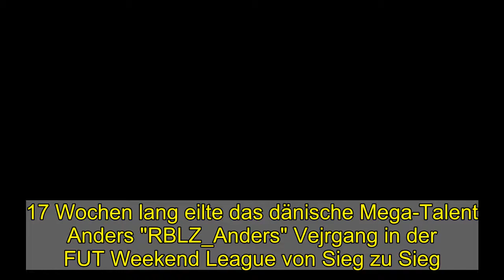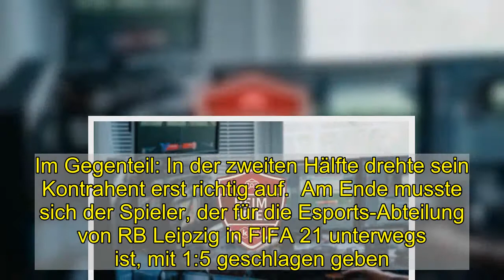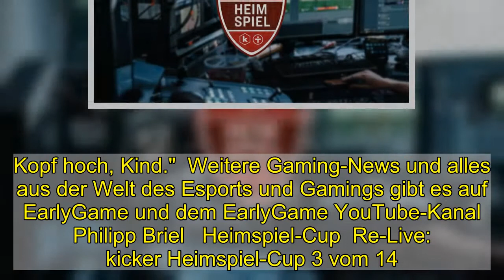Nach 536 Siegen: FIFA-Wunderkind Vejrgang erstmals geschlagen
17 Wochen lang eilte das dänische Mega-Talent Anders "RBLZ_Anders" Vejrgang in der FUT Weekend League von Sieg zu Sieg. Nach unglaublichen 536 gewonnen Partien in Folge kam die unglaubliche Serie jetzt zu einem jähen Ende. Am vergangenen Wochenende gab der 15-jährige sein bislang erstes Spiel aus der Hand.  Anders Vejrgang von RBLZ Gaming verlor am Wochenende sein erstes Spiel.  Twitch - anders_vejrgang  Nichts ist für die Ewigkeit, dieser Rekord allerdings vielleicht schon. 536 Spiele in der Weekend League konnte Anders "RBLZ_Anders" Vejrgang in Folge gewinnen - so etwas hat es in der fünfjährigen Historie des FUT-Champions-Modus noch nie gegeben.  Eigentlich sah alles am vergangenen Wochenende so aus, als könne der Däne, der erst vor Kurzem seinen 15. Geburtstag feierte, seine Serie ausbauen. Doch dann folgte das verhängnisvolle Match: Beim Stand von 26:0 traf Vejrgang auf einen Gegner, gegen den er keine Mittel finden sollte.  Bereits zur Halbzeit lag der Profi von RBLZ Gaming mit 0:1 zurück und fand auch nach der Pause nicht besser ins Spiel. Im Gegenteil: In der zweiten Hälfte drehte sein Kontrahent erst richtig auf.  Am Ende musste sich der Spieler, der für die Esports-Abteilung von RB Leipzig in FIFA 21 unterwegs ist, mit 1:5 geschlagen geben. Gegen Pelé, Rooney und Neymar fand Vejrgang kein Mittel und am Ende fehlten dem FIFA-Wunderkind sogar die Worte.  Zuspruch aus der Community  Andere FIFA-Profis aus aller Welt sprachen jedoch ziemlich schnell Unterstützung aus. Der schwedische FIFA-Profi Ivan "BorasLegend" Lapanje schrieb auf Twitter: "Kein Pro kam dem in 5 Jahren FUT Champions auch nur nahe. Und er hat seine Siegesserie mit 14 Jahren begonnen. Du bist für Größe vorherbestimmt. Mach weiter so."  Auch der kontroverse Ex-Profi Kurt "Kurt0411" Fenech sprach bei Vejrgangs Leistung von einem einmaligen Rekord, scheute aber nicht davor, EA Sports einmal mehr zu kritisieren: "Das Einzige, was ich mir in FIFA gerne angeschaut habe, so etwas in der Art werden wir nie wieder sehen. Kopf hoch, Kind."  Weitere Gaming-News und alles aus der Welt des Esports und Gamings gibt es auf EarlyGame und dem EarlyGame YouTube-Kanal  Philipp Briel   Heimspiel-Cup  Re-Live: kicker Heimspiel-Cup 3 vom 14. Februar  alle Videos in der Übersicht